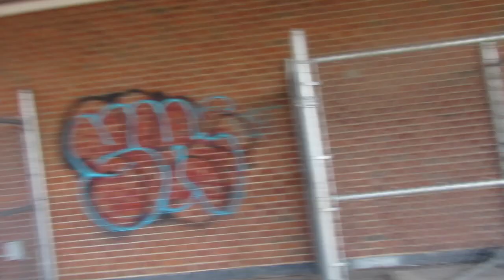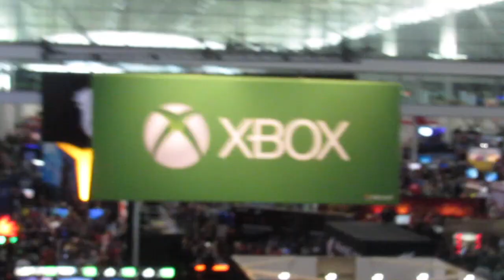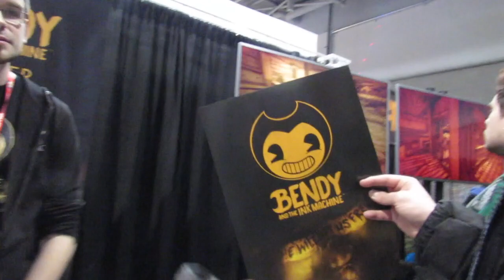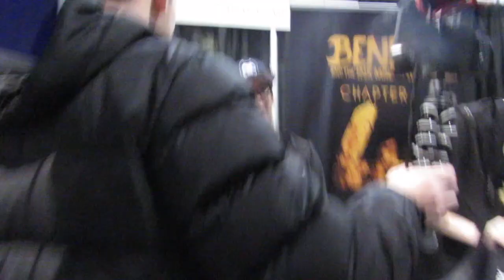PAX EAST 2018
This video is about PAX EAST 2018